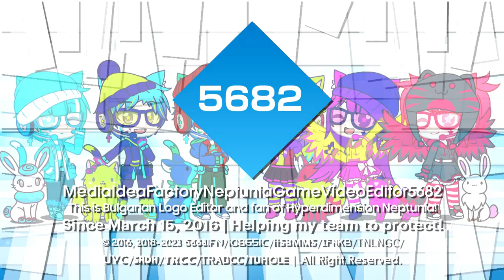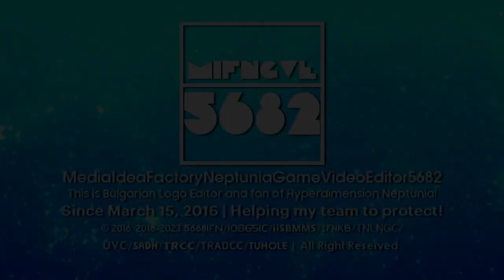IFNify's 3 Mainsided and 3 Multisided Logos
List:
-Shineppes Go Pro TT 2-1.5 {V1: Original/Mainsided}
-Diamond Shin Go Pro 1.0 {Redackev's Improved and Buchergy's Modified Version}
-NCRV (2009) Styled {Remake}
-Old Spice Styled
-Shin Go Pro 1.25 {Improvement V2}
-Steppes TT 2.25 {Improvement V2}